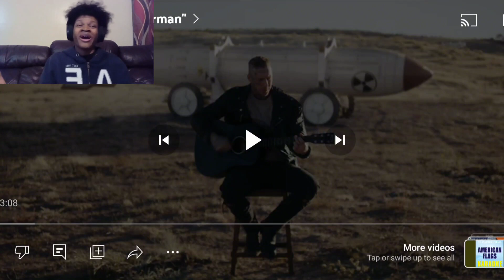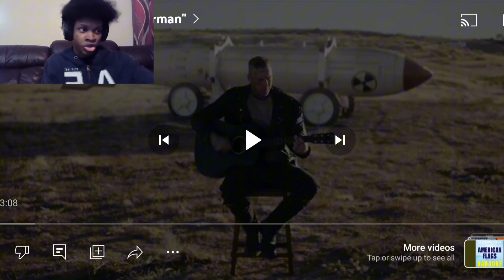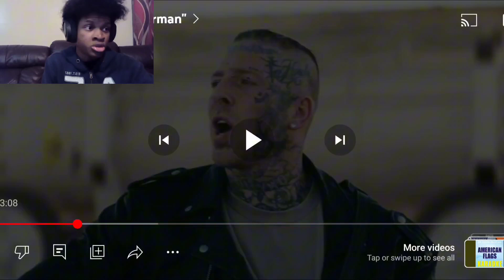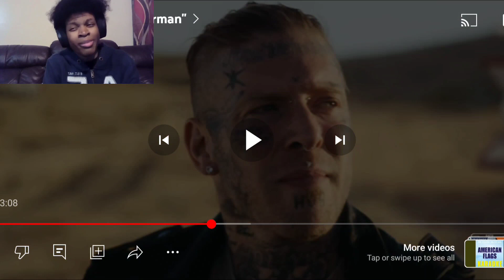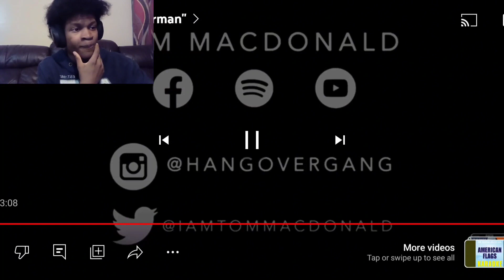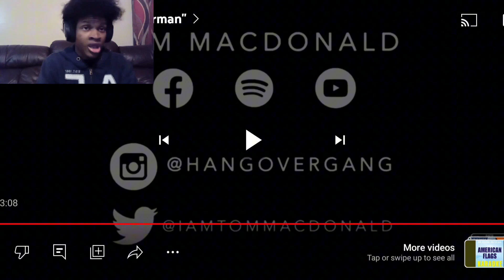Only God Can Save This World!! | Tom Macdonald - Superman (Reaction) 🔥🔥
Verse Of The Day:

Thanks be to God, who always leads us in triumphal procession in Christ and through us spreads everywhere the fragrance of the knowledge of him.
—2 Corinthians 2:14